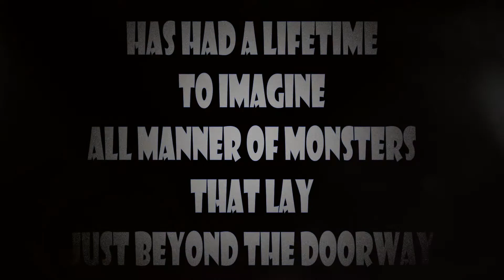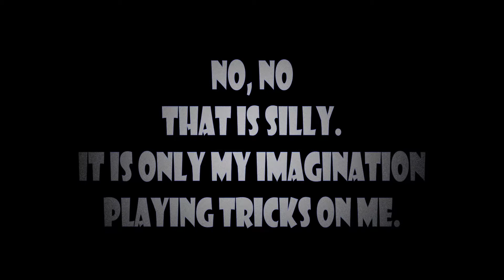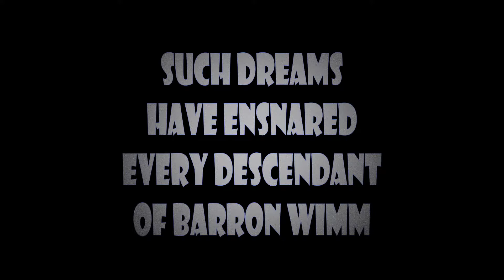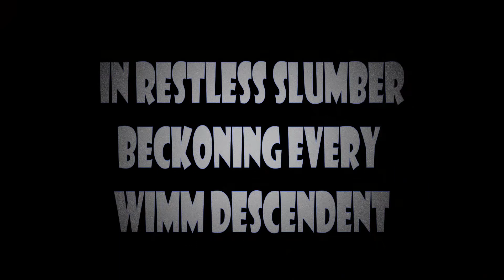Beyond the Doorway Stylistic Film